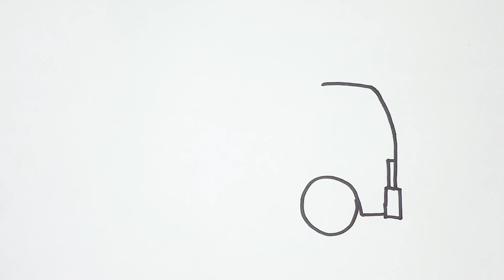How to Draw Delivery Truck | Easy and Fun Drawing, Painting and Coloring for Kids, Toddlers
Let's learn how to draw Delivery Truck in easy, simple and fun way for kids. This drawing, painting art tutorial is for beginners, children, parents, and everyone who wants to learn how to draw, paint, and color.

Have fun!